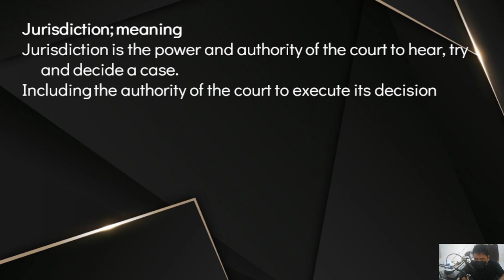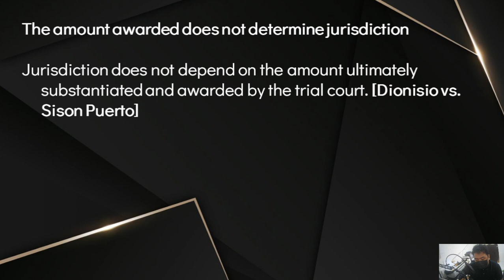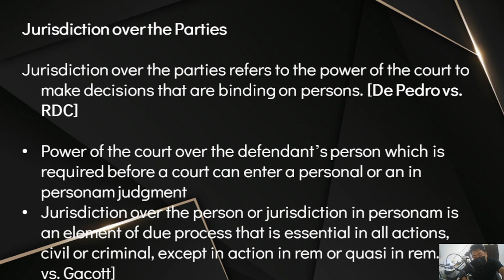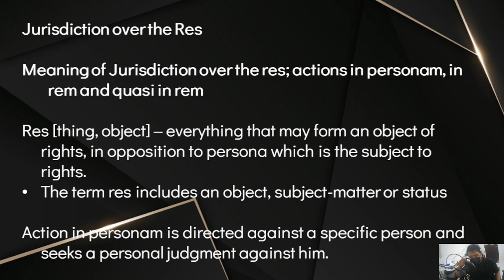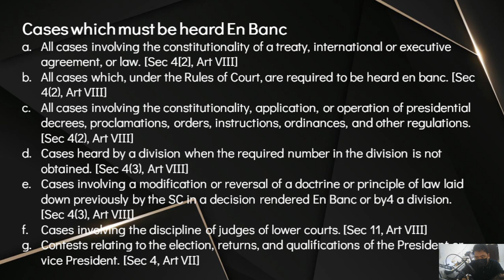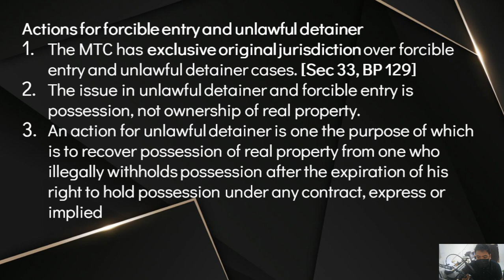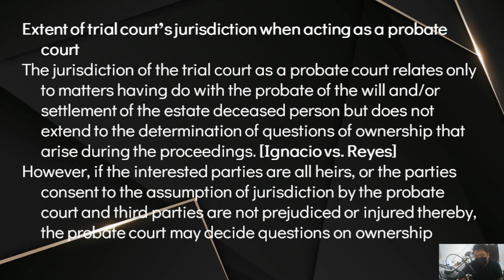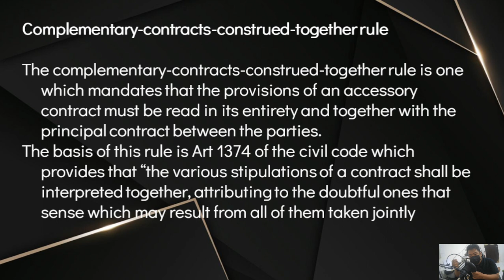CIVIL PROCEDURE 1: JURISDICTION AND VENUE [2019 AMENDMENTS]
JURISDICTION AND VENUE OF CIVIL CASES (2019 AMENDMENTS)